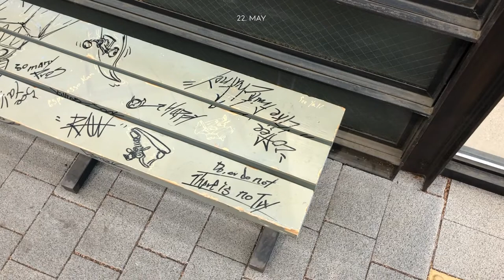ordinary vlog. 지아 생일날의 하루. 어린이집 구디백. 도렐성수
안녕하세요~

이번영상은 저의 사랑 1호
지아의 생일날의 하루가 많이 담겨있네요!

늘 다를것 없는 내용이지만

날씨가 너무나 더워 지고 있는데요!
모두들 더위 조심하시고

활기찬 하루 보내세요 :)